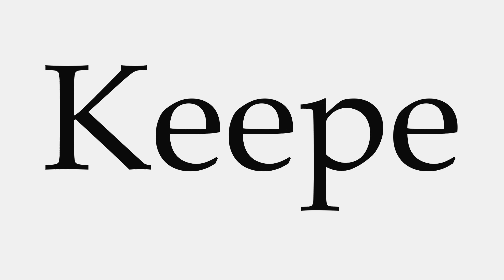How to Pronounce Keepe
This video shows you how to pronounce Keepe